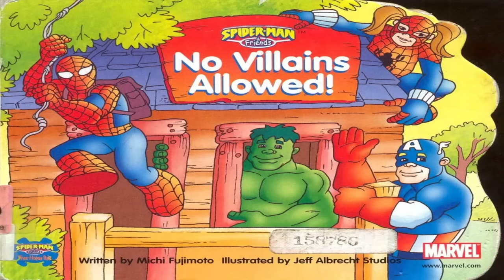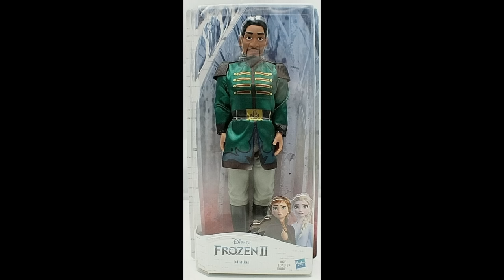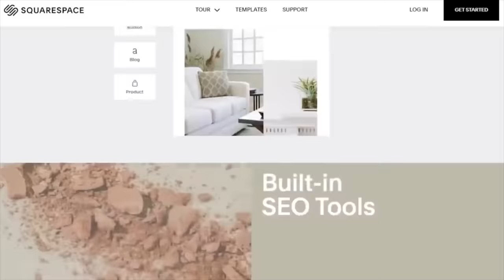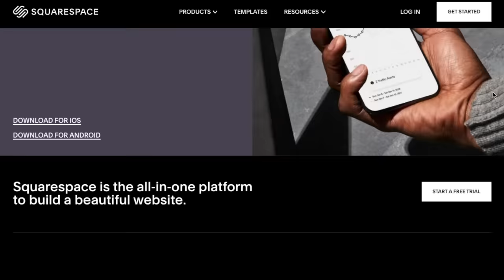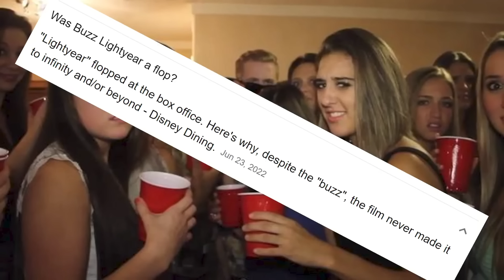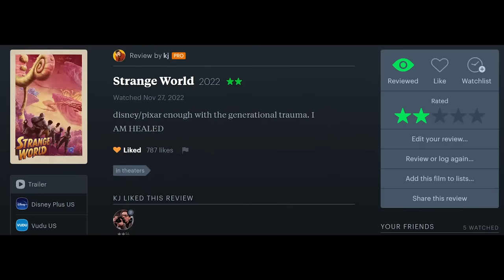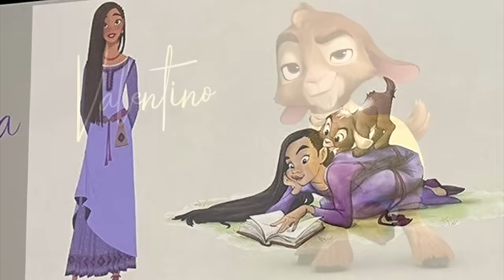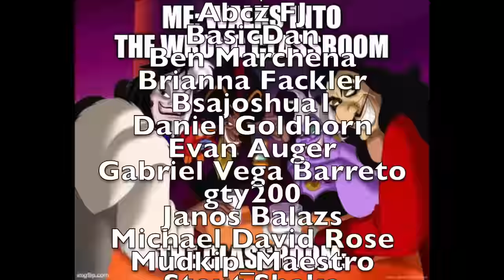So is Disney Just Never Gonna Have a Real Villain Again?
Schaff likes villains, remember when Disney did?

Esteemed $5+ Patrons:
aheaney15
Aiden Mcgillicuddy
Alpha Red
Amaru Dejesus
Andre Gutierrez
Andrew Young
Ashley Forrest
BATMAN
Caliyopo
Charlotte M
Clarissa Wee
Cole Jackson
Daniel Goldhorn
Danmccould
Dreydan Hanshaw
Emily Allen
Evagorgen
Fantastic Mr. Foxclaw
Faucet_of_Drip
Flan
Gabi Christie
Gabriel Vega Barreto
Gameplayer1500
Gavin Trout
Gty200
Hankshark
Jackson Merrill
Jacob Baum
Jake Albert
Jake G
Jonah Who
Jonathan Kermanian
Joseph
Joseph Maltby
Josh Girmay
Justin Zboyovski
Kiarkat_Kitsune
Keshav Batra
Leif Bradshaw
Madison Mabie
Margaret Neuwirth
Matt Fernandes
Michael David Rose
Michael Thomas
Milosz Kluski
Night Man52
Oceanechoes
Olivia Mendel
Pierre Desbrieres
PinkiePotPie
Quetzal the Snek
Rebeccah Starlight - Star Giant Productions
Rebel Friend
Red Mustached Alien
Rocco Damiano
Ryan Santa Cruz
Ryland Tews
Sassy
Seth Howell
Silas Hurd
Soloco
Sublime Sky
SuperJimmy978
Tailored Muffin
The GAG Reflex
The TARDIS Pig/TC
Toxic shock
Tyler Rumbold
Uncultured Swine
Volianer
Waifu Patrol
Xaiddyd
YINSED
Zeynep Zingir